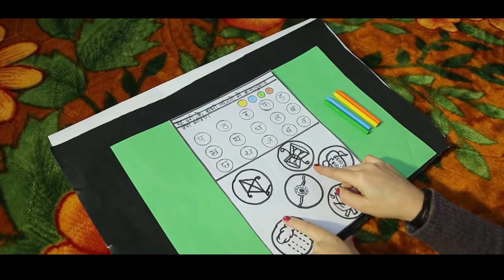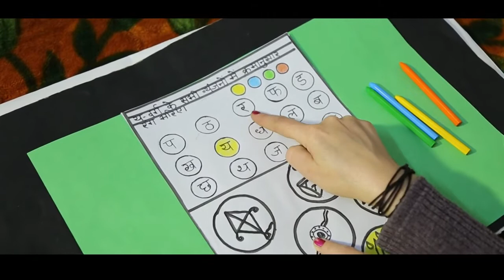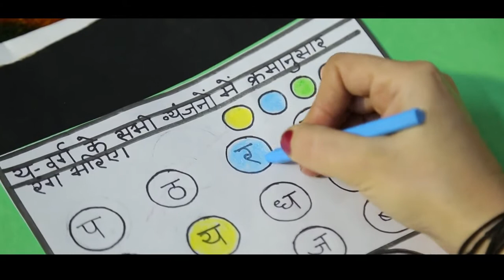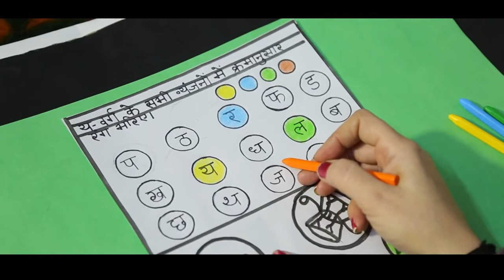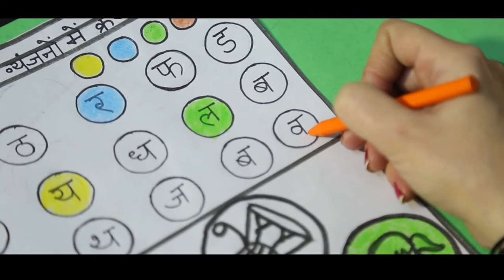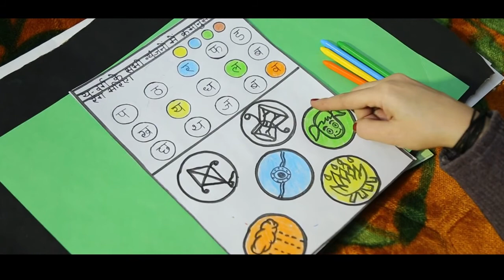Class- Nursery_ य- वर्ग ( Worksheet)_by Ms.Amita Kochar